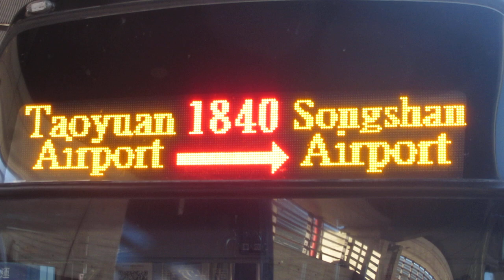公車(バス) 目的地顯示(行先表示) LED顯示器(LED電光掲示板) 1840 桃園機場→松山 國光客運